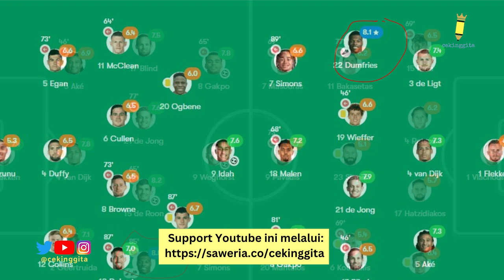Cerewetin INTER #586: Incar Tiago Djalo untuk Januari Nanti - Bisseck Dipinjamkan ke Klub Lain